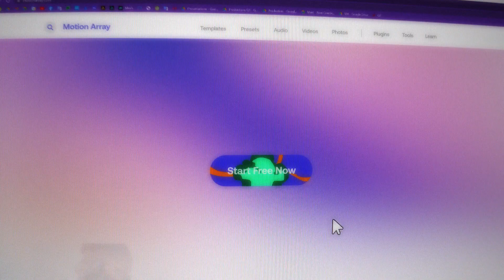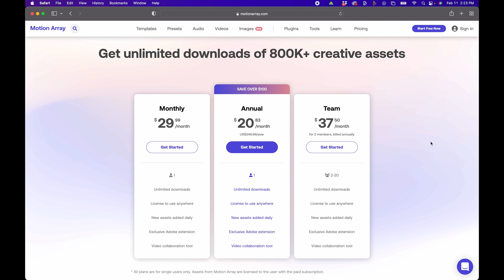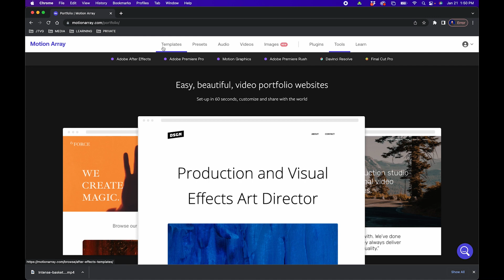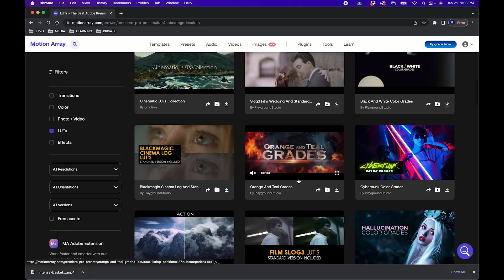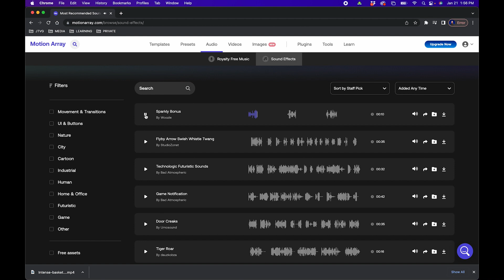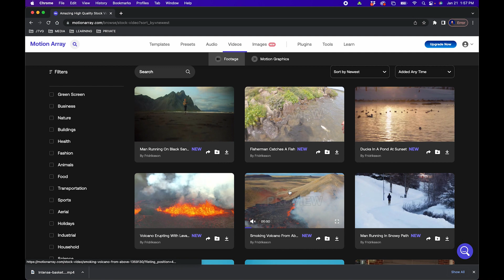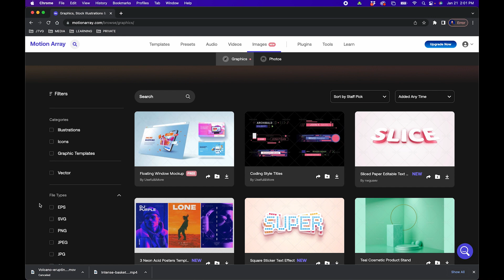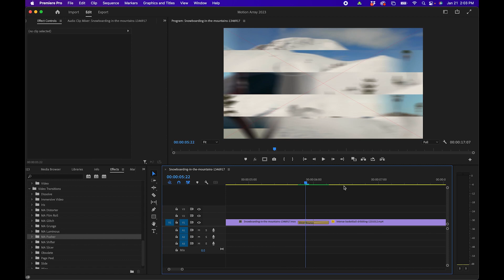Motion Array Review 2024 – The Almost Perfect Subscription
ABOUT VIDEO:
In this video I review one of the most popular stock video, templates, and audio subscription websites on the internet. They even have plugins and a built-in extension for Premiere Pro allowing you to download and directly import stock footage right into your video project.

CHAPTERS:
00:00 Motion Array Review 2024
00:56 Motion Array Plans Overview
01:49 Motion Array Top Features
03:10 Motion Array Templates & Presets Review
05:22 Motion Array Stock Music & Sound Effects Review
06:51 Motion Array Stock Video Review
09:24 Motion Array Images & Plugins Review
11:00 Final Thoughts On Motion Array